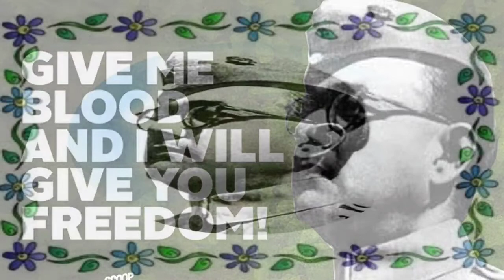netaji subhas chandra bose short story in hindi | renu avikam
neta ji subhas chandra bose short story in hindi | renu avikam

today in this video i am sharing a short story of respected  subhas chandra bose a great indian freedom fighter who sacrifies his life and put a lot of efforts  for the nation and play main role for the freedom of india also i described about the azad hind fauj  which is created by bose.

video content
1- subhas chandra bose short story in hindi
2- subhas chandra bose
3- netaji  subhas chandra bose
4- azad hind fauj
5- story of subhas chandra bose
6- story of subhas chandra bose in hindi
7- story of netaji subhas chandra bose